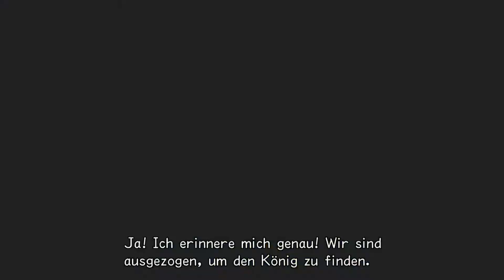Let's Play Kingdom Hearts: HD 1.5 ReMIX (Re: Chain of Memories) - #007 - Hades mischt sich ein!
Handlung Part 7: In diesem Part geht es in der Arena des Olymps weiter und wir gehen in der Geschichte weiter und das Rennen geht los. Nachdem wir den zweiten Schlüssel nutzen müssen wir uns als erstes Cloud stellen und müssen ihn bekämpfen. Am Ende kommt natürlich wieder mal Hades und machen ihn Platt. Zum Ende verlassen wir die Welt und bekommen eine Szene mit Axel und Larxene zu sehen!

► Skype: HandewittGamer
► Playstation-Network: HandewittGamer
► Nintendo ID: HandewittGamer
► Xbox Live Account: HandewittGamer